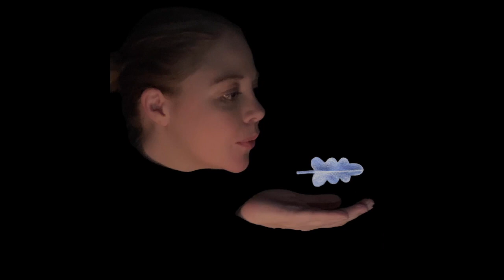Beauty & Beast Full Movie HD 720p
The Complete Animated Film Beauty and Beast, based on the 'Beauty and Beast Toy Theatre' published by Design For Today. Artwork Clive Hicks-Jenkins, Animation David W. Slack, Script by Olivia McCannon. Voiced by Jennifer Castle, with music for Beauty’s song by Paul Sartin and accompanied on piano by Tricia Kerr Mullen.